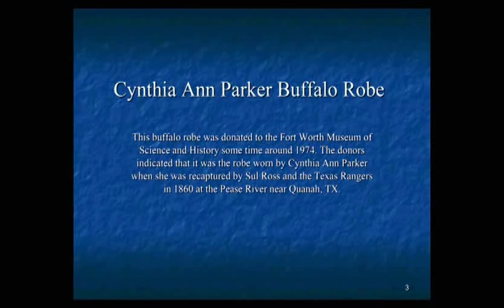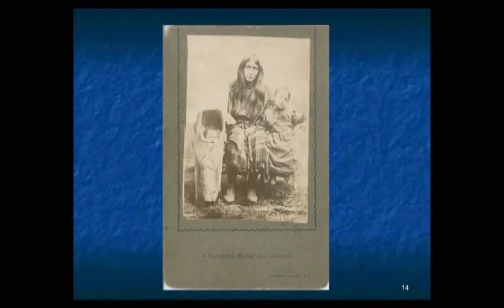A Personal Story: Remembering Comanche History with Lance Tahmahkera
Lance Tahmahkera, the great-great grandson of Quanah Parker, tells stories about the history of his family and his Comanche heritage.